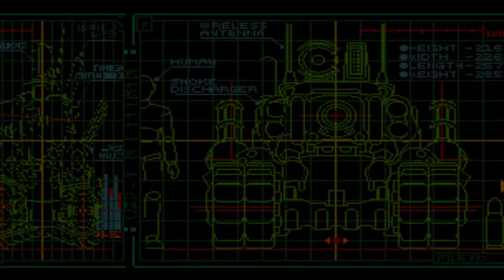Metal Slug - very hard - cała gra na jednym "żetonie"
Na filmie przechodzę całą grę Metal Slug na jednym "żetonie" (bez użycia kontynuacji) na poziomie trudności "very hard".